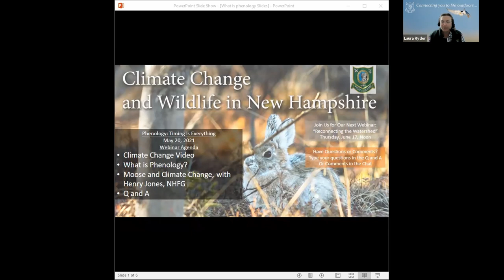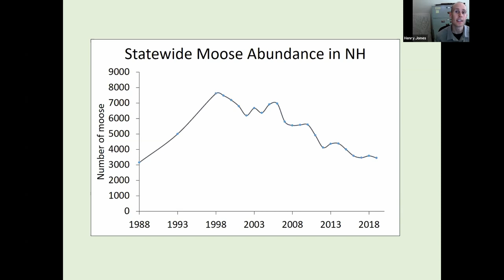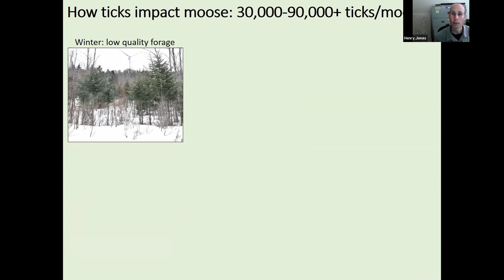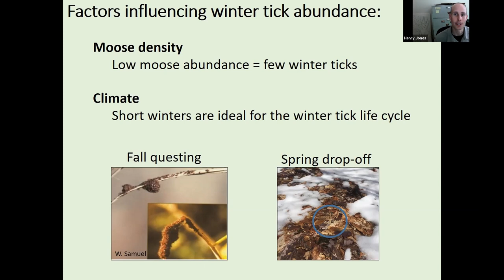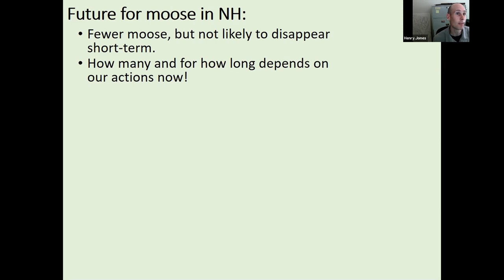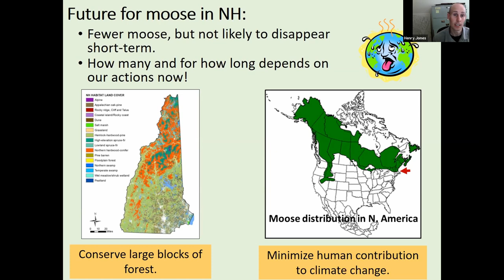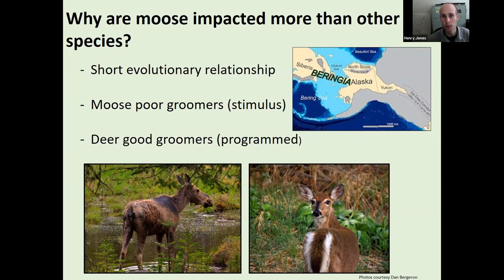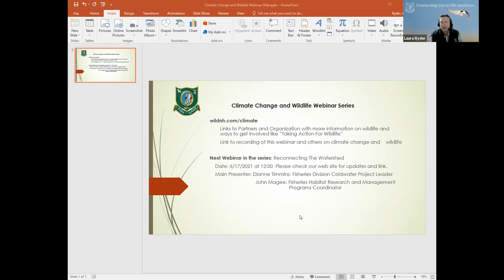Climate Change and Wildlife in New Hampshire: Phenology, Timing Is Everything. Webinar 2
What is happening to New Hampshire’s Moose population and what does climate change have to do with their decline? Join the New Hampshire Fish and Game Department’s Moose Biologist Henry Jones as he explores how climate change is causing complications which are affecting the Granite State’s moose population.